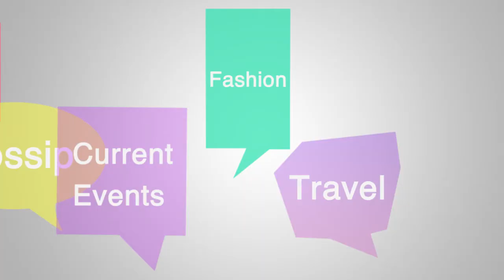Studio Chatter, Episode113, Seg 2 | 10/01/21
Our Chat list